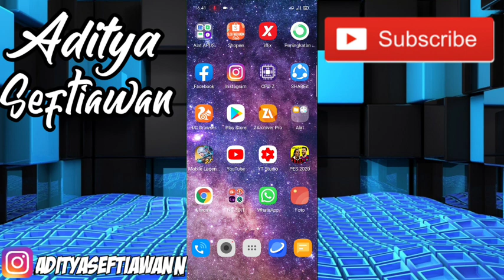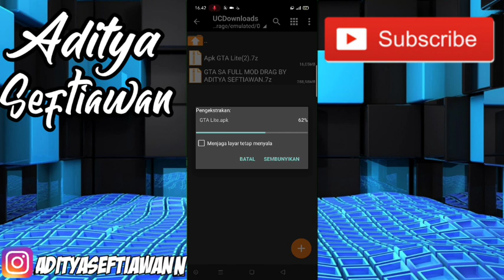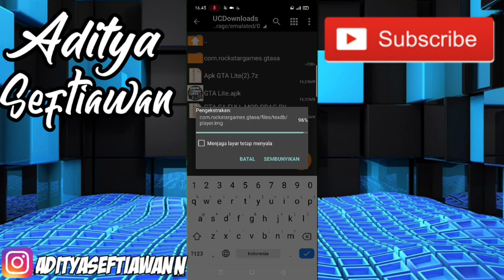GTA SAN ANDREAS FULL MOD DRAG + SOUND DRAG || SUPPORT ALL OS ANDROID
ASSALAMUALAIKUM WR.WB
pada divideo kali ini gw akan membagikan gta sa full mod drag kepada kalian lagi dan gta ini buatan saya sendiri,jadi tololng dihargai dan tidak boleh asal reedit/reshare.Kalau kalian mau reedit/reshare izin ke saya terlebih dahulu atau cantumin link ke channel ini.Dan kedepannya saya akan jarang sekali membuat video dikarenakan saya fokus UJIAN NASIONAL(UN) DAN Sangat sibuk sekali.

🗝️PASSWORD ADA DIVIDEO🗝️

Gta ini menggunakan sistem rename jadi jika gpu kalian selain adreno harus direname dan kalau adrena tinggal main aja.

"Rename Sesuai GPU Hp Masing-masing"
-Gpu Andreno Tidak Usah Rename
-Gpu Mali 'etc'
-Gpu PowerVr 'pvr'

"Folder Yang Di Rename"
gta3
gta_int
mobile
txd